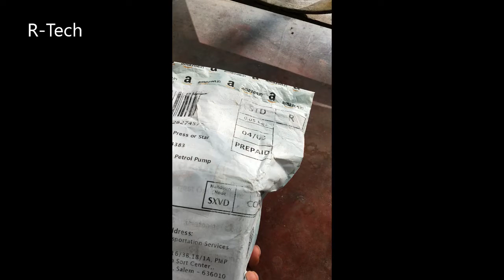Unboxing Bassoon Low Pass Filter Subwoofer Preamp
For Active Crossover Audio System. Soft bass effect .